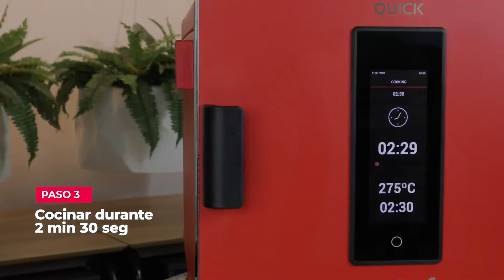Berberechos al natural en 2 minutos con Mychef QUICK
¿Berberechos al natural en tan sólo 2 minutos y medio? ¡Ahora es posible con el horno de cocción acelerada QUICK!

¡Descubre como cocinar esta deliciosa receta en tan solo unos minutos con este paso a paso!

Si quieres saber más sobre nuestro horno de cocción acelerada puedes visitar nuestra página web

● ¡SÍGUENOS!